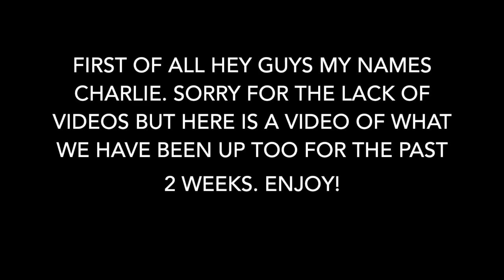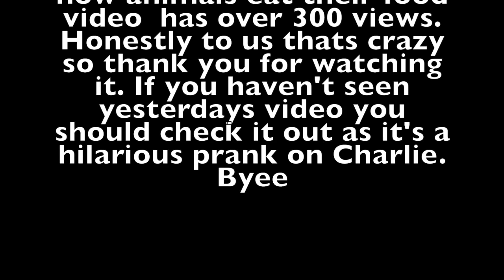The Past 2 Weeks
The past 2 weeks of videos that have been put together for you